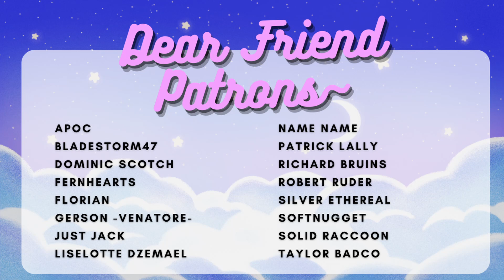Fantasy ASMR RP 🩸 Your Vampire Patron Longs for You~ [Preview | F4A]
When a wealthy writer offers to pay you to be her muse, you accept and leave your life behind. But one day you stop at a graveyard and everything changes...~

︵‿︵‿୨♡୧‿︵‿︵

︵‿︵‿୨♡୧‿︵‿︵

♥  CREDIT AND THANKS:
Thank you so much Xylerz for giving me permission to use your beautiful art for the thumbnail~!

Background ambiance in the audio used with permission for commercial use by Tabletop Audio:

And my thanks to beautiful Patrons, who support me so I can continue making audios~!